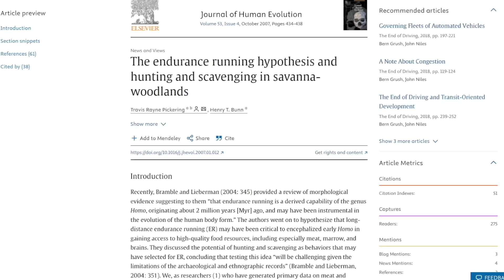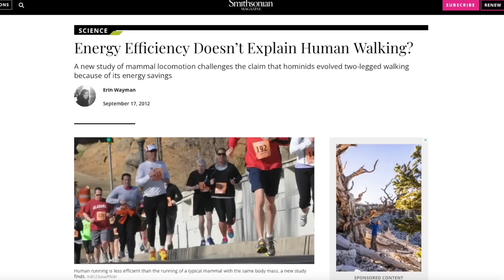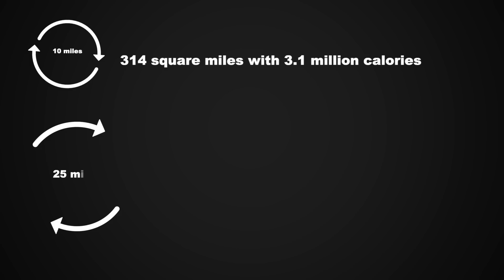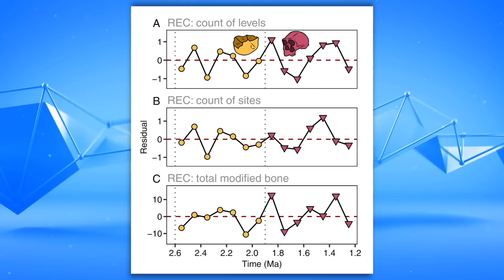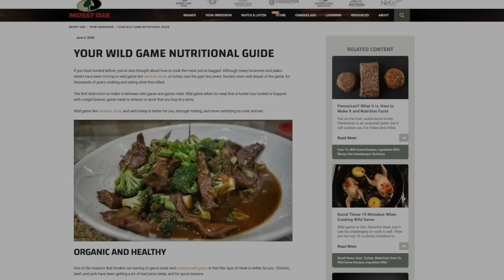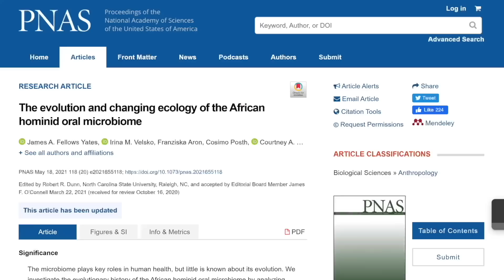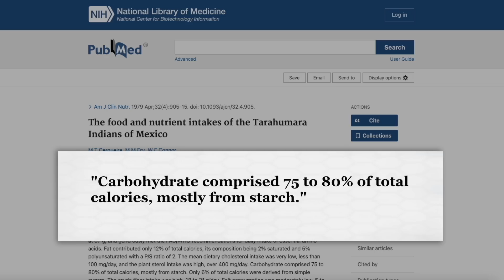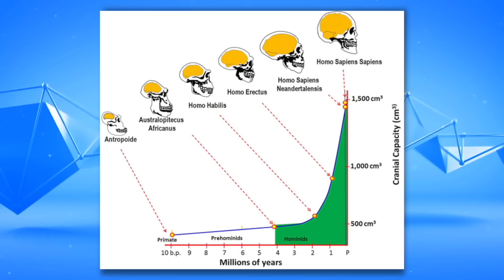The Starch Runner Hypothesis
Recent research supports the idea that starch grew our brains but could it also have a role in why we are such good runners? Or was it persistence hunting?